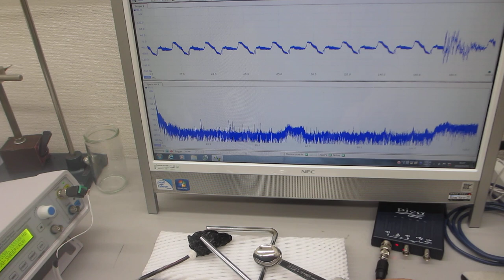超音波プローブによる、超音波の伝搬制御実験（超音波システム研究所）